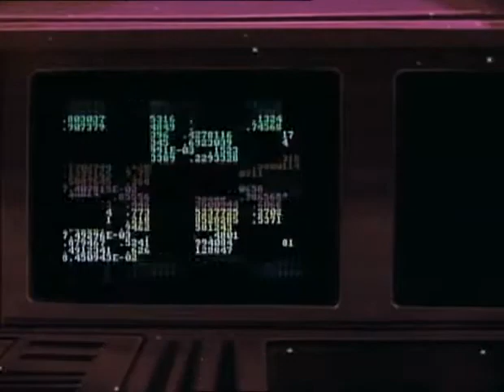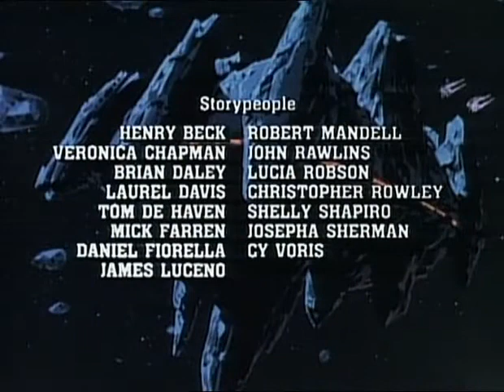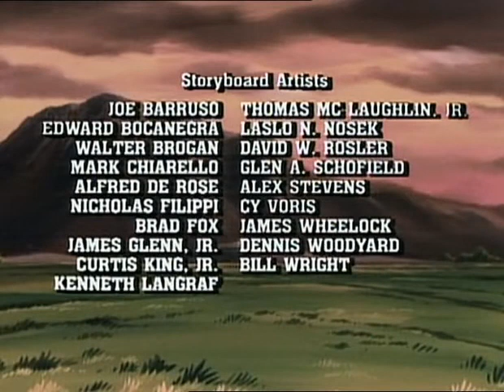Galaxy Rangers 1x45 Badge of Power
4 Menschen mit außergewöhnlichen Eigenschaften sind mit einem Gehirnimplantat bewaffnet, das ihre Kräfte verstärkt, um Recht und Ordnung angesichts der neuen Gefahren des Universums aufrechtzuerhalten, nachdem es kolonisiert und expandiert wurde, dank der Hyperantriebspläne, die uns von 2 gebracht wurden friedliche Außerirdische, um das Kronreich und seine Königin zu bekämpfen, zusammen mit anderen unglaublichen Schurken mit Kräften, die mit den neuen Welten erschienen.

Eine für Erwachsene geeignete 80er-Serie mit ausgereiften und ausgereiften Geschichten, mit viel Abenteuer, Action, Drama, Terror und Humor; wo Captain Zachery Foxx, Supertrooper Shane Gooseman, der rothaarige Telepath Niko und der geniale Computerhacker Doc Hartford das Verbrechen in den New Frontiers bekämpfen.

Videos hochgeladen von
Weitere Informationen und Kuriositäten der Reihenfolge

Vielen Dank an alle und vergessen Sie nicht, uns über unsere Twitter-Konten zu besuchen